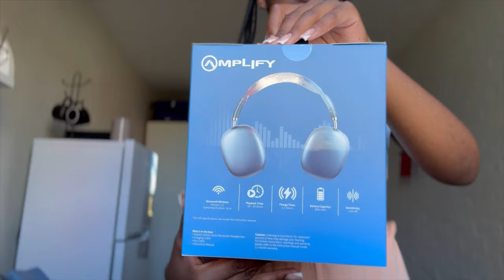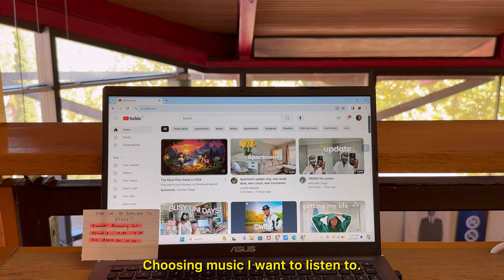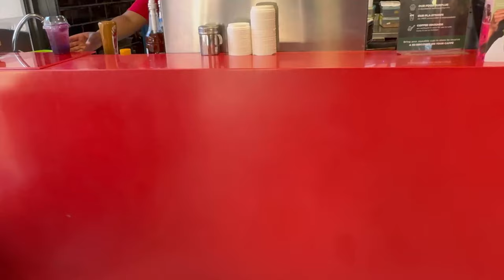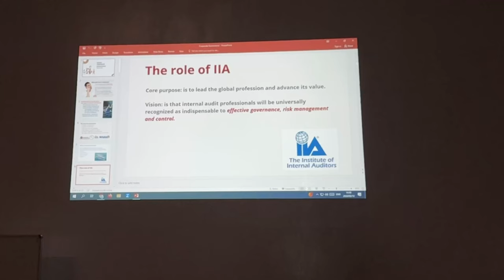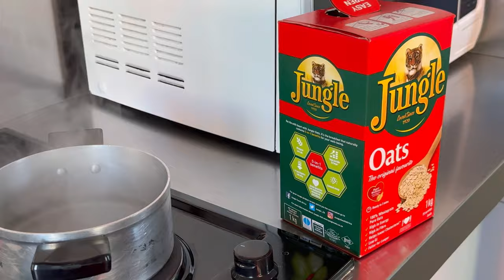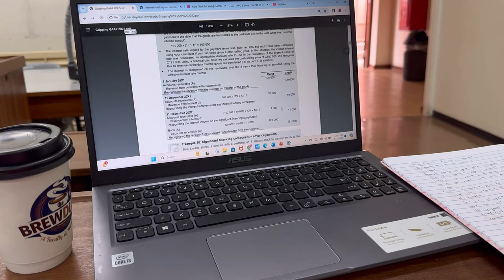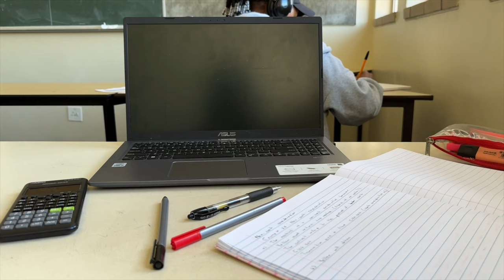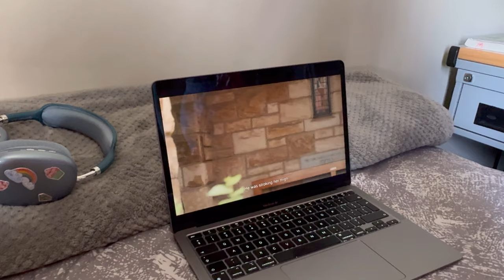S2 EP 4 | Uni diaries | productive study vlog 🎧| accounting diaries + unboxing + test week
Sanibonani to all the inhabitants of the light gang 💌🥺

Welcome back to a new season of uni diaires 🫧🧸🤍🥥
I trust and hope that you guys will enjoy this new season!

Thank you for 6500+ subbies I love each and everyone of you guys🥺🥺💌🤍

FAQ
Name: Lonwabo Nyezi
Age : 18
Editing software and thumbnails : inshot pro
Camera : iPhone 15 pro max
What am I studying : Bcom in Financial Accounting